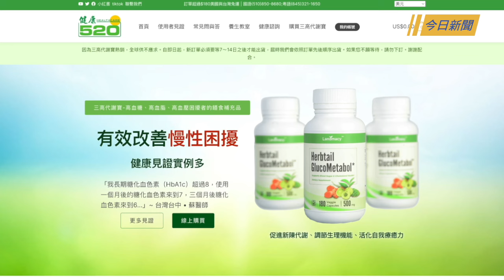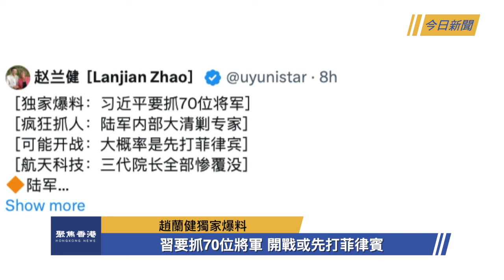烏軍突調轉槍口 8千波蘭軍也兵陳邊境；川普賀錦麗辯論誰贏了？ABC主持遭質疑 賀錦麗經濟政策依舊模糊【今日新聞】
國際新聞：

01:51 烏軍突調轉槍口 8千波蘭軍也兵陳邊境
05:53 川普賀錦麗辯論誰贏了？ABC主持遭質疑 賀錦麗經濟政策依舊模糊
09:24 瓦格納非洲遭到伏擊 傳損失嚴重

兩岸新聞：
12:43 草木皆兵！所有退伍軍人進京被嚴控 北京發反台信號
16:50 趙蘭健獨家爆料：習要抓70位將軍 開戰或先打菲律賓

土耳其總統表示堅定支持烏克蘭的主權和領土完整。 烏克蘭士兵集結在白烏邊境，波蘭軍隊部署到白俄邊境 ，美國可能在日本部署導彈，莫斯科表示將於中共合作 俄中雙重反擊美國 。